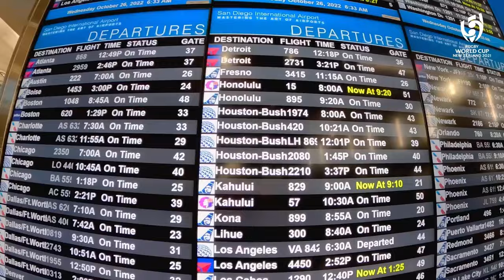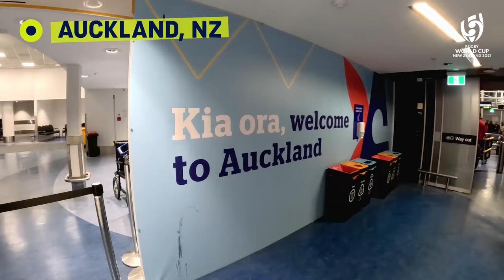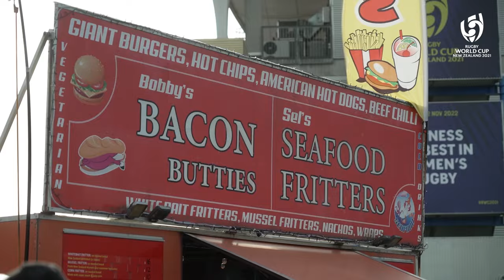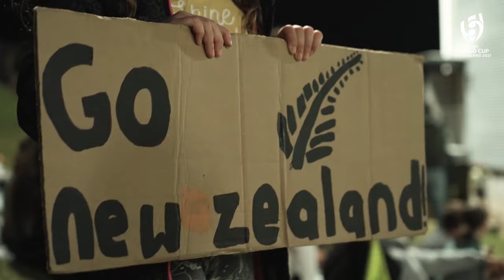I watch the Haka LIVE! | Ilona Maher's RWC2021 Vlog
After finally touching down in New Zealand, I continue my vlogs of the RWC2021, going to all 4 Quarter Final fixtures, including watching USA take on Canada and watching the Haka LIVE!